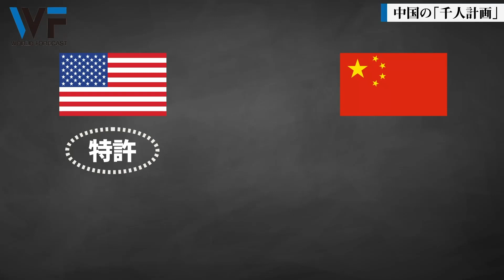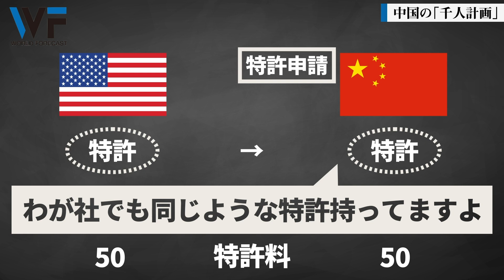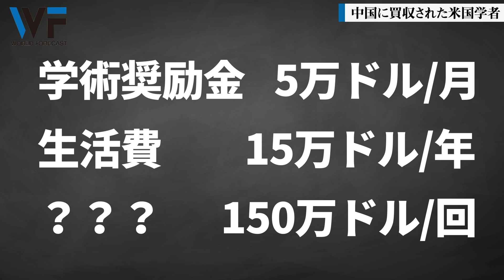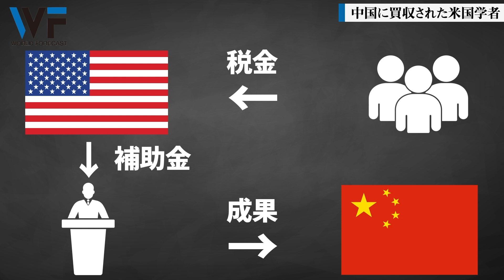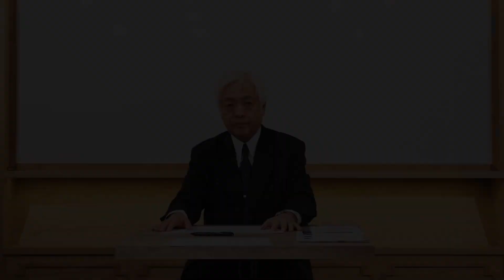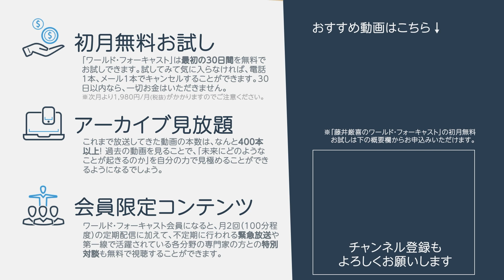【中国】ワイロは2億円超？ ハーバード学部長逮捕で分かった“頭脳狩り”の実態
‹1ヵ月無料お試し›藤井厳喜の『ワールド・フォーキャスト』の詳細はこちらから↓
（※初月無料、解約制限なし）

‹一冊で台湾が分かる書籍›『台湾を知ると世界が見える』の詳細はこちらから↓

‹先人の叡智に学ぶ›藤井厳喜も寄稿する情報誌『ルネサンス』の詳細はこちらから↓

【2020年7月上旬号】
の本編では、このような話題を解説しています。

＊本編
■①南シナ海一触即発、米中軍事危機
■②危険なTikTok
■③習近平、9つの危機
■④バイデンの本丸、落城寸前
■⑤CHAZ崩壊とBLMの本性
■⑥GOLD価格と親中企業
■⑦米は武漢ウィルス第2波を撃退できるか？
■⑧バイデンと習近平を支援する英国守旧派
■⑨NATO消滅！

＊Q&A
質問１：日経平均株価の推移について
質問２：9月開催予定のG7について
質問３：香港国家安全維持法について
質問４：衆議院解散はいつか？

※最新号の一部も無料でご覧いただけます。

国際政治学者・藤井厳喜先生による、月2回の情報配信サービスです。

１．事実に基づいた真実、未来予測

２．過去のアーカイブが見放題
最新号はもちろん、先月やそれ以上前のコンテンツも全て見放題です。また不定期で速報配信や対談企画、特別企画などもお届けします。

３．初月、無料お試し

‹公式アプリ完成！›
「ワンタップで最新の国際情勢にアクセス。
　スキマ時間10分で頭脳をアップデートしよう。」
※まだまだ開発途中ですが、もっと面白く、もっと距離を近く、
もっとスムーズに知識を楽しんで頂けるように、新しい機能を追加していきます